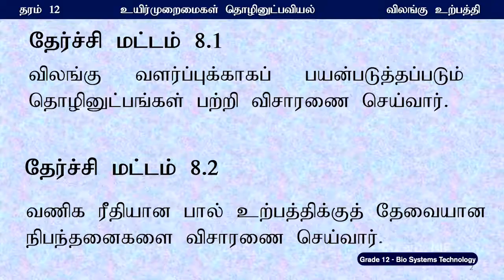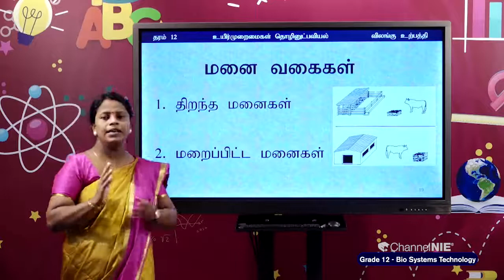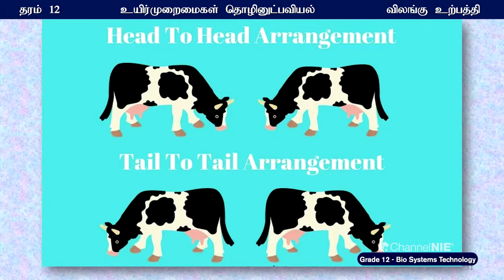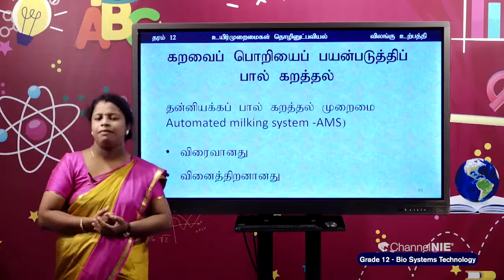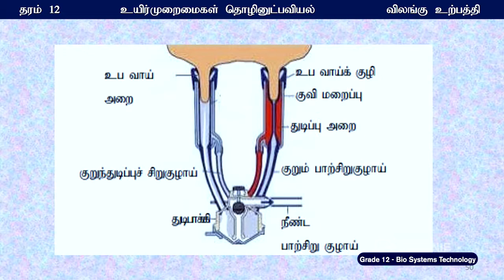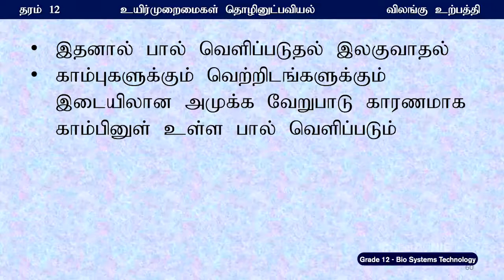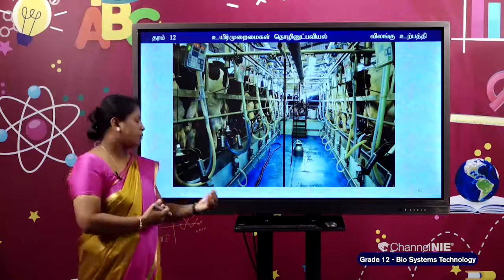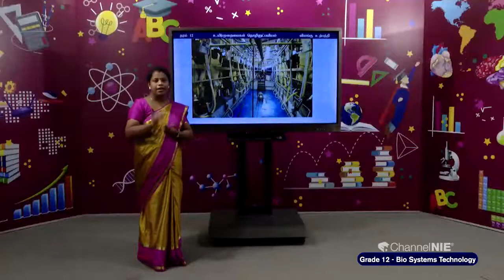A/L Bio Systems Technology (உயிர்முறைமைகள் தொழினுட்பவியல்) - தரம் 12 - P 10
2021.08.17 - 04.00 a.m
Follow on: